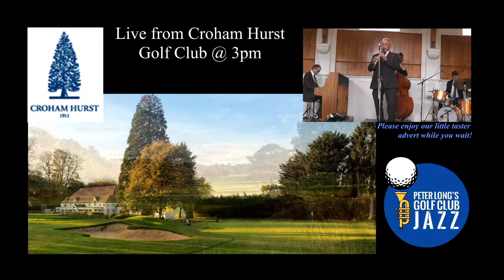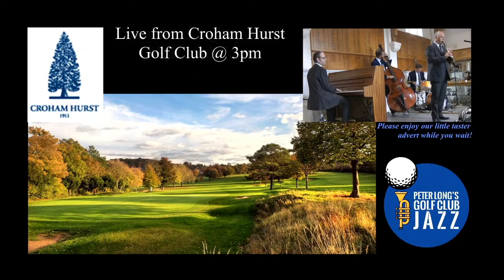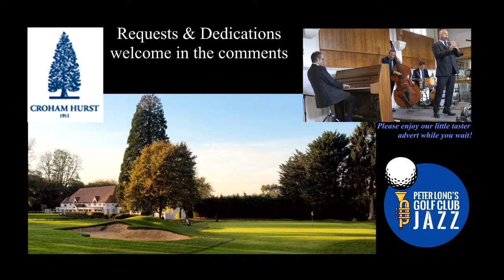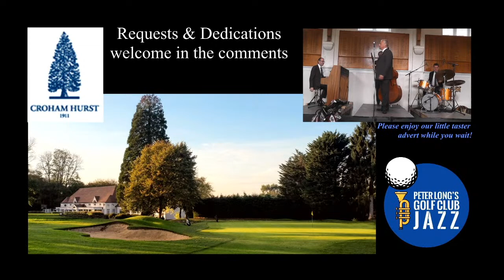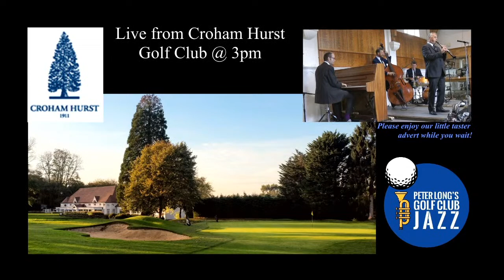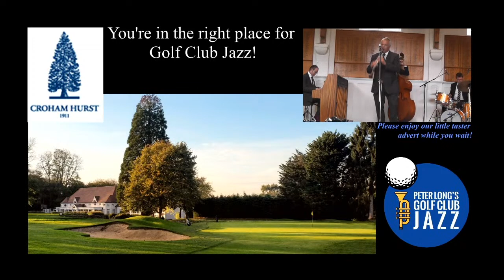Golf Club Jazz Ep. 4- It's Emma Smith!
Stepping into the limelight at Golf Club Jazz this Sunday at the last, well, penultimate, minute is the unstoppable vocal magma that is Emma Smith. Emma is a versatile and accomplished, award-winning singer who has worked with Michael Buble, Goldie, Robbie Williams, Seal to name a few.

She will join the regular house quartet presenting the usual frothy and accessible mix of American Songbook standards and bluesy fun.

There are also a few tickets left for couples (or singles) to attend in person. Why not drop the club a line